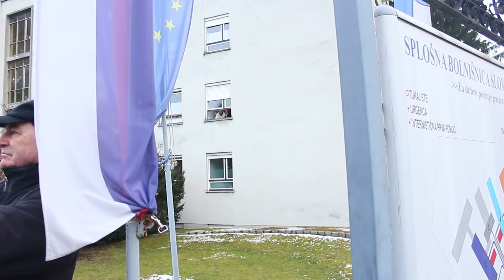V pozdrav Francu Šegovcu